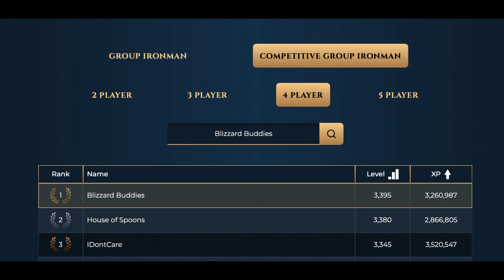Monkey Madness Shenanigans - RS3 CGIM Blizzard Buddies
The Blizzard Buddies get more than they bargained for while completing Monkey Madness together.

Competitive Group Ironman mode is basically a "Together Alone" game mode, where you are not allowed to interact with or benefit from any player outside of your group.

The Blizzard Buddies are: Chillz (BlizzRizz), Cyruss (SnoWorries), A Accident (A Avalanche), and Ant (Ant Arctic).